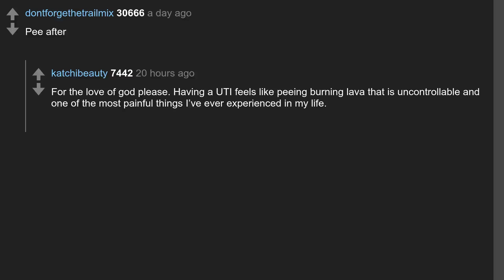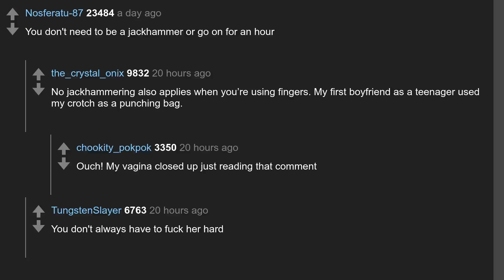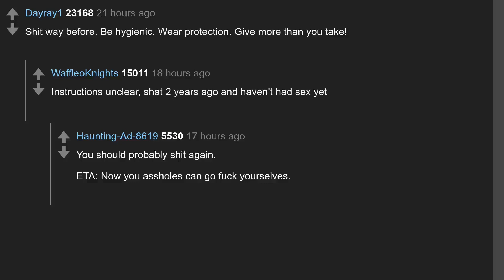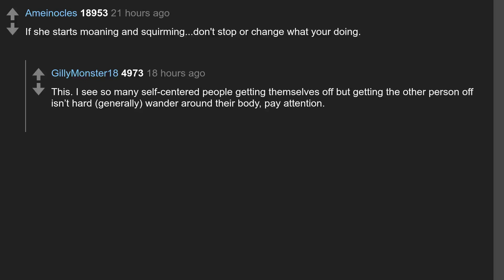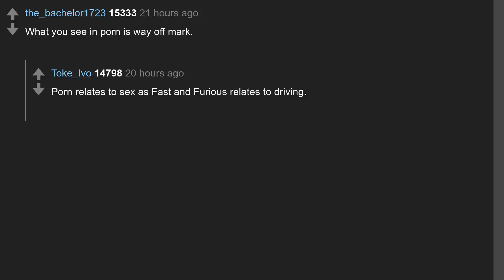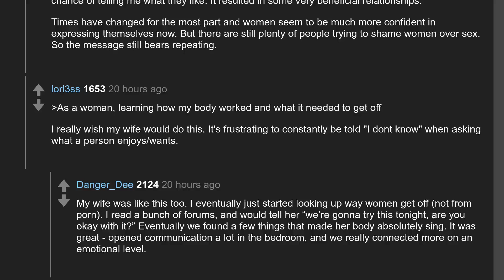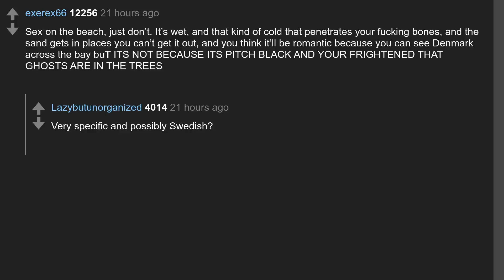Daily Top Askreddit Jul 27 2022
Todays question: What is one sexual lesson you’ve learned that everyone should learn sooner, rather than later?